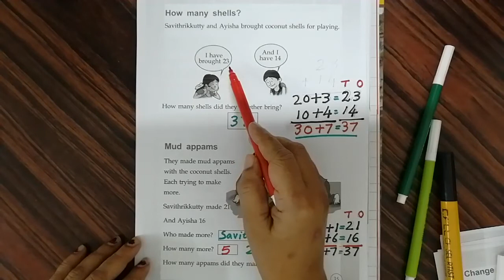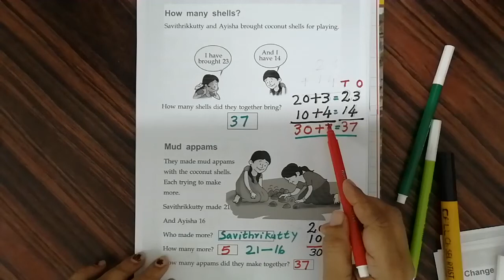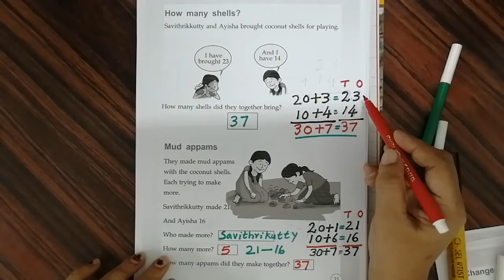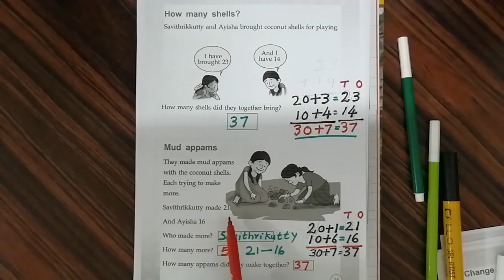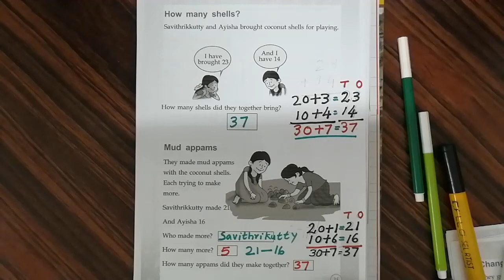HOW MANY SHELLS? SCERT CLASS 2 MATHS Unit 2 (ENGLISH)